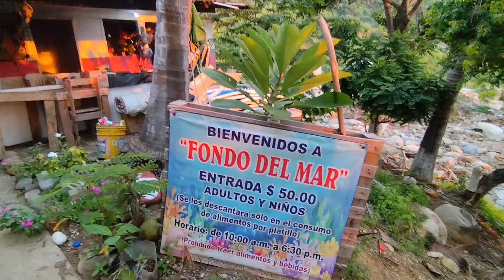No podrán creer como se encuentra la playa mimosa después del huracán John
Hola amigos en esta ocasión nos fuimos con nuestros amigos de aventura a realizar limpieza a una de las hermosas playas que tenemos en la zona poniente de Acapulco, es mucha la cantidad de basura esperemos y se puedan unir más personas a esta gran labor y poder rescatar este lindo rinconsito de Acapulco cuídense mucho Bendiciones 👋✌️